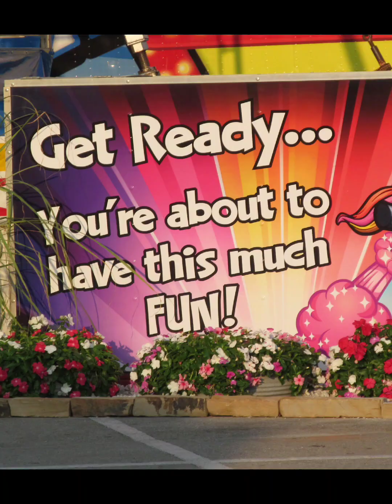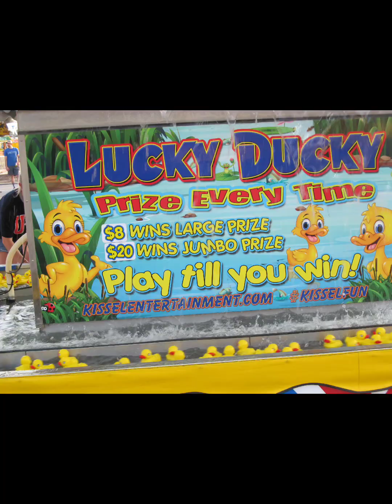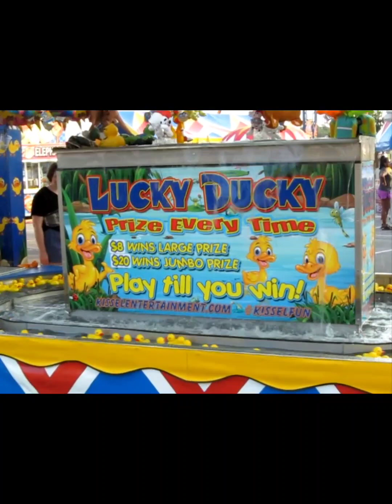Ky state fair 2023 Rides and games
Ky state fair August 2023
Louisville, Ky.
My husband Ryan won a big Squirtle to add to his collection. He wins every time 😀
The fair is really big, so many fun things to see and do.